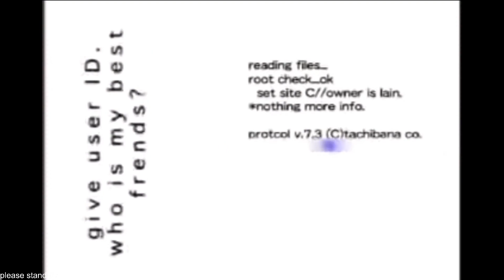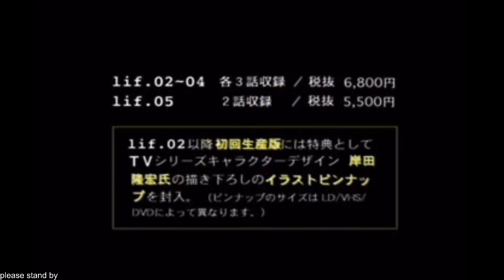what to do? (elden ring #5)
not much going on again